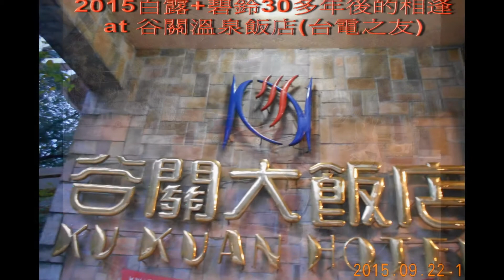2015吳白露_畫家🌹油畫+台電之友登山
2015吳白露_畫家🌹台電之友登山
大學靜宜外文系同學劉碧鈴別後三十年相見歡~好友~有您伴遊真愉快。在谷關溫泉飯店介紹我86歲媽媽大家見面。吳白露油畫個展_情鎖谷關_台電之友很認真地聽這次的導覽。我們開心一群健康的朋友相聚，超難得的中秋前夕在谷關欣賞吳白露油畫。台電一團登山開心喔~有緣加友、歡喜好山友~我首次爬過德芙蘭步道。這才是輕鬆下山~感謝大家！
吳白露所有權利保留_製片編輯攝影：吳白露_WUBAILU_しらつゆ_ARTIST FAMILY
吳白露FB粉絲團